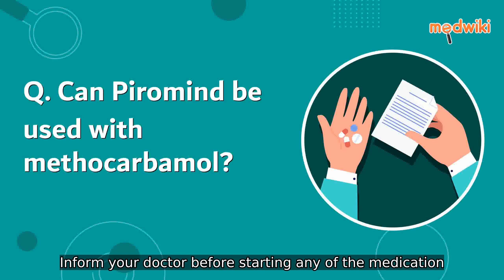Can Piromind be used with methocarbamol?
Yes. Methocarbamol can be used with Piromind as no serious side effects are known. Inform your doctor before starting any of the medication.